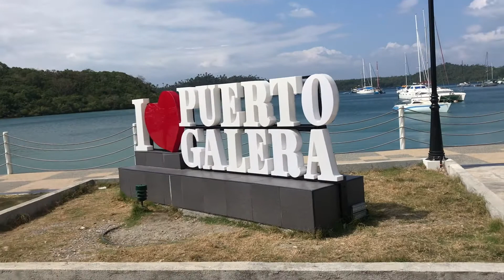MUELLE BAY PUERTO GALERA ORIENTAL MINDORO, PHILIPPINES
Muelle Puerto Galera Bay the most beautiful port in Mindoro.
Newly built port and a bay walk during the night time family will enjoy to walk around the bay area it is so beautiful in the evening.
PUERTO GALERA BAY
ORIENTAL MINDORO
PHILIPPINES